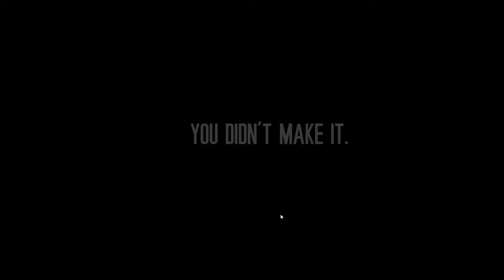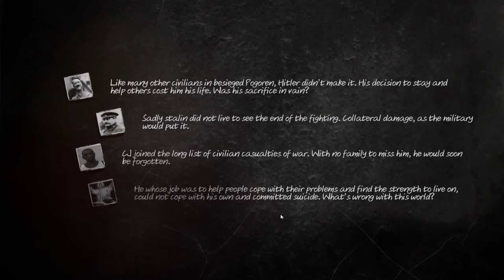Hitler Stalin Space Jesus and CJ walk Into A Garage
Alternate title was "This Meme Of Mine"